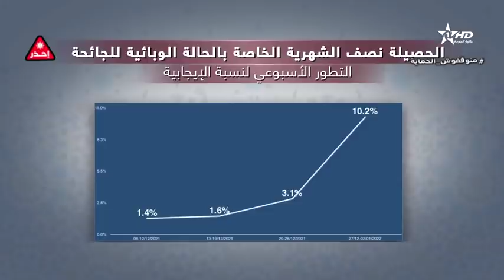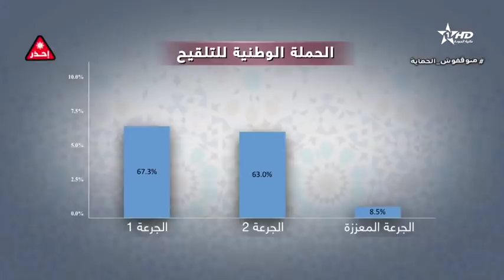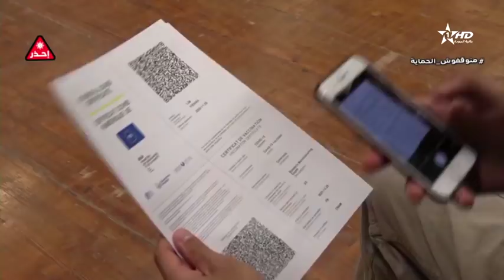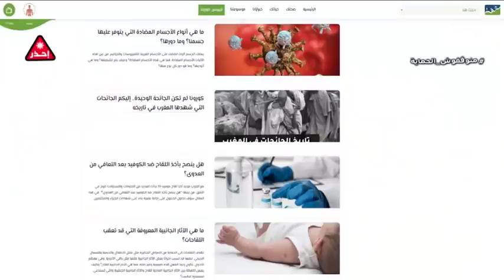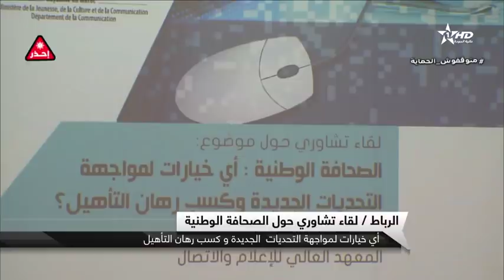نشرة الأخبار الظهيرة الأولى 05/01/2022